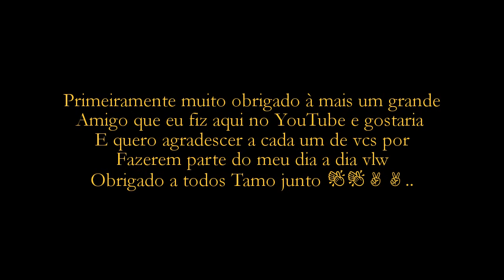Z100 Black-Recebemos um Salve ao Vivo na Rádio ? e Lista dos Salves Pedidos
Galera se inscrevam no Meu Segundo Canal _↙↙

▬▬▬▬▬▬▬▬▬▬▬ஜ۩۞۩ஜ▬▬▬▬▬▬▬▬▬▬▬▬▬

ACESSEM OS CANAIS==RECOMENDADOS